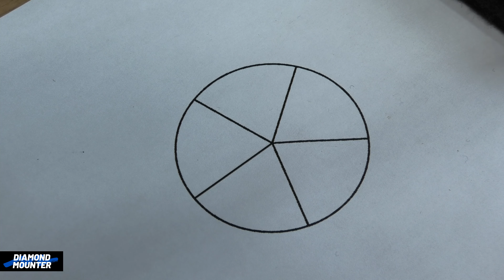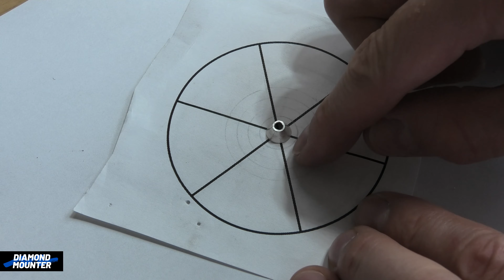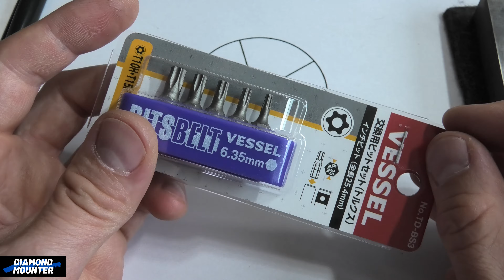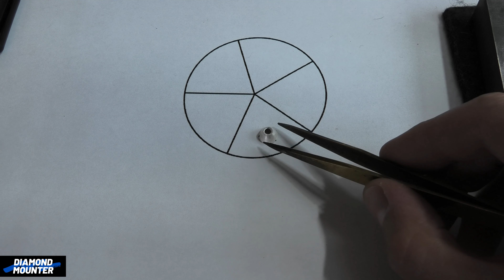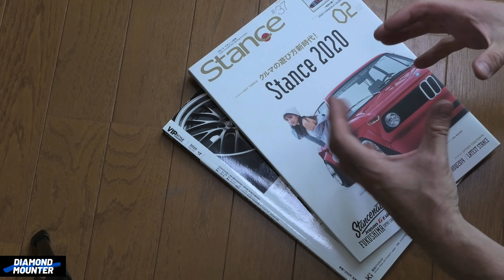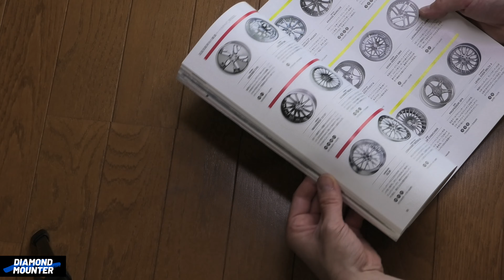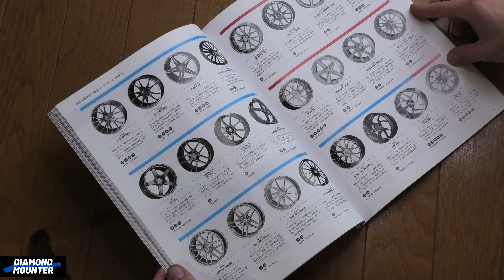5 Claw! A New Direction for Jewellery Design??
Its been on my mind for a while to make a 5 claw collet. I have only made 1 in my entire career and it was a tiny little thing. I have wanted to do a good size one for years and finally I did it.

5 claws is a little awkard for placing in line with shanks but alone it works perfectly well perhaps even more so than 4 and 6 claws?? There is no reason why normal collets can not be placed next to it or maybe 3 claw set stones around it as a cluster may work well? My intuition suggests there is great untapped potential for new designs here.

At first it may seem strange but make one and in so doing spend lots of time looking at it then you will find actually it makes sense and can be a great idea for a stone setting.

No one seems to be making them its an opportunity to start something new ;)

Check out the new Diamond Mounter merch!

Its called 'Diamond Mounter Clips'
Its compiled of short clips taken from previous videos to
highlight useful techniques and information I was teaching.
No intros, no outros just straight to the essence of what
was useful in the video!

Calling for new patrons!

With patrons support I will be able to offer far more information than I am currently able to.
With nearly 25 years of knowledge gained in the jewellery trade working with some of the best diamond mounters in the UK I can train practitioners of jewellery making, up to and far beyond the skill level usually found in High Street jewellers workshops.

Become a classic patron and you will not only be able to view part 2 of full instructional guides but also be thanked personally on the next youtube upload! You will also have access to all future uploads 2 weeks before they go live on youtube.
Official patrons have all the benefits of a classic patron but also gain access to regular exclusive content. Behind the scenes, personal jewellery projects Im working on, I share ideas for future videos, photos and stories from throughout my career as a professional jeweller.

Classic patronage is just £5 a month and to become an Official patron costs only £10 a month making Diamond Mounter patronage by far the best value way to gain access to online jewellery making courses.
As the number of full instructional guides continues to grow the value will be even more considerable.

There is now an entry level tier which costs just £1 a month.

My ambition is to share what I have learned throughout my career to as many people as possible.
My vehicle to do this is the Diamond Mounter YouTube channel.

C.Bilton